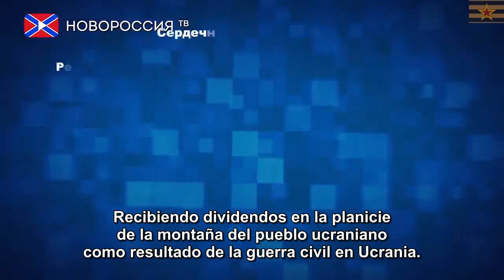Informe del Ministerio de Defensa de la RPD-3 de Octubre 2015 (subtitulos en español)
Informe del Comandante subrogante del cuerpo del Ministerio de Defensa de la RPD-Edward Basurin-3 de Octubre 2015.